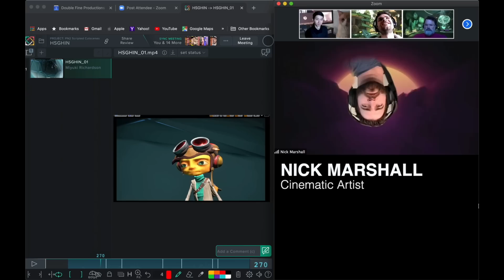Psychonauts 2 // Self Isolation Update with Tim!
Greetings, greetings and extra double greetings Psychobackers!

The world feels very different than the last time we brought you one of these updates, you all know why. We very much hope that you and your loved ones are as safe as they can possibly be right now!  Our hearts go out all of you, especially to those essential folks who are dealing with this up close and personal on a daily basis, or who have had their lives severely impacted.

So many millions of people around the world are affected by this in oh so many different ways, and we’re extremely grateful to be in the position we are — able to shelter in place and carry on working, albeit with some modifications to out usual routines. We're happy to say that work on Psychonauts 2 continues, albeit with some changes and things to work around - Let’s join Tim and family at his home to find out more!